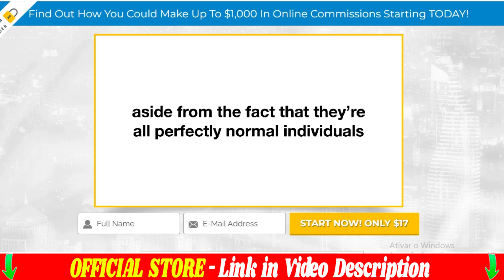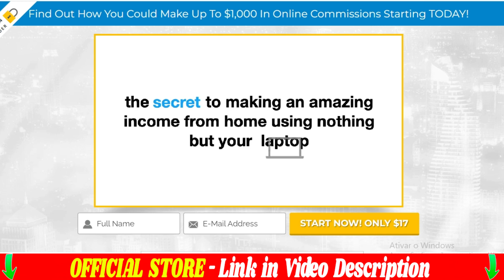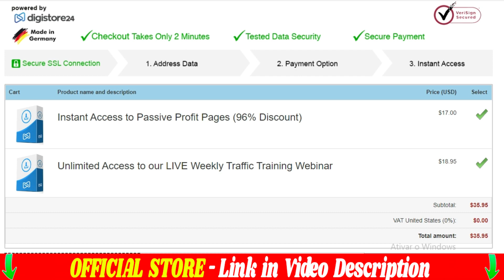Passive Profit Pages Review (USA): Is Passive Profit Pages Safe?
Trusted By 10M+ Highly Satisfied Users.

Last vacancies with discount.

Passive Profit Pages is a platform for generating passive income by creating professional sales pages without technical or design skills.

The platform is user-friendly and allows for customization with your brand and offer.

It is suitable for entrepreneurs, content producers, and marketing professionals.

Passive Profit Pages can create sales pages for digital products such as e-books, online courses, and apps and is compatible with major email marketing platforms.

Try Passive Profit Pages to start making money while you sleep.

[REVEALED] Passive Profit Pages Reviews ⇨ Passive Profit Pages Really Works?